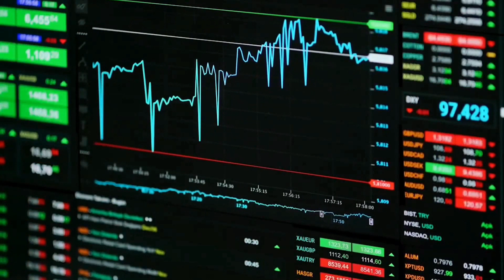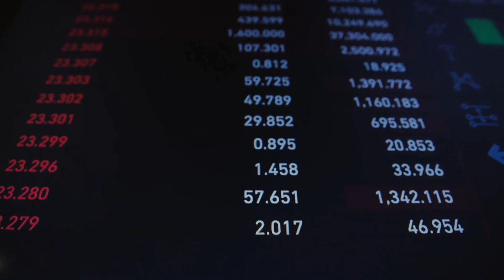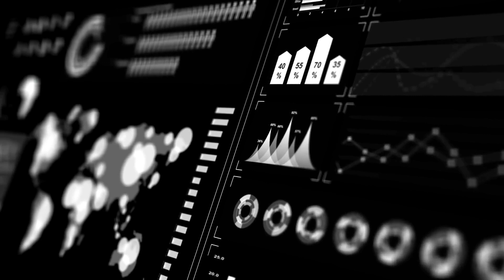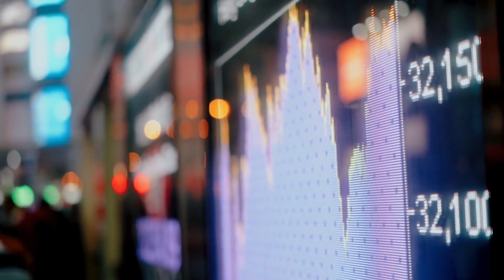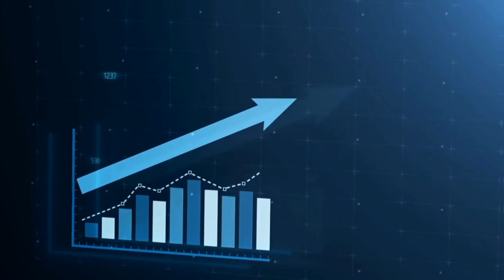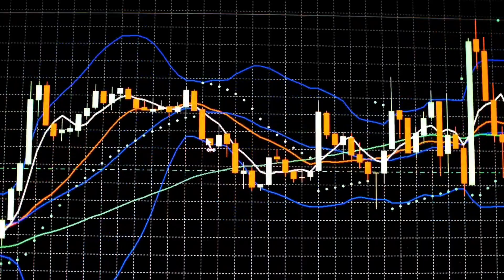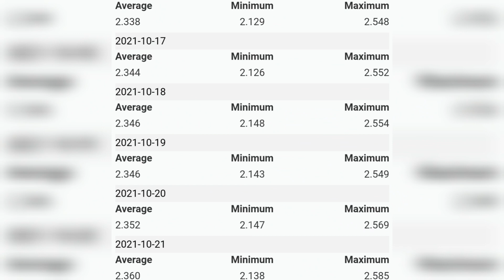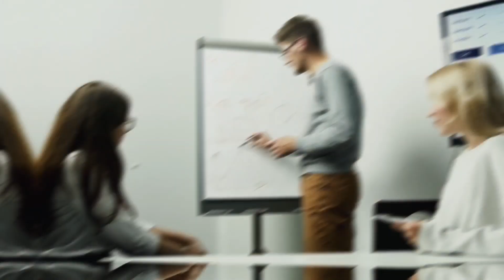CARDANO TO $100! BREAKING NEWS: AMAZON ACCEPTING ADA?! ADA CARDANO NEWS TODAY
Cardano to $100! Is Amazon Accepting Ada Cardano?In this video we will talk about Cardano ADA. We will talk about the latest Cardano News Today, Cardano Price Prediction, Cardano Price Analysis and more surrounding Cardano (ADA).

The videos on our channel cover the following subjects:
• What Is Cardano and the History of ADA?
• Cardano ADA News Today
• Cardano Price Prediction for 2021 by Crypto Experts
• Cardano ADA Technical Analysis
• Long Term Cardano Prediction: 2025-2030
• Is Cardano a Good Investment?

About Cardano ADA:
• Cardano is a third-generation, decentralized proof-of-stake (PoS) blockchain platform designed to be a more efficient alternative to proof-of-work (PoW) networks. Cardano works on a specially designed proof-of-stake (PoS) blockchain protocol for consensus called Ouroboros. This consensus mechanism allows for ADA to be sent and received easily and securely at all times, while also ensuring the safety of smart contracts on the Cardano blockchain.